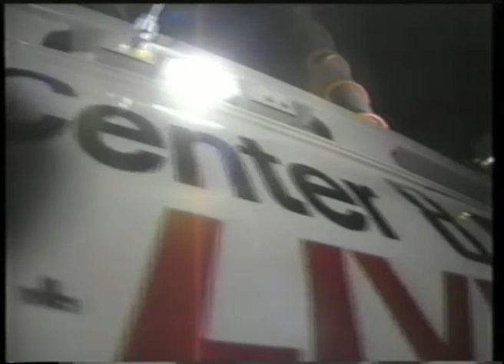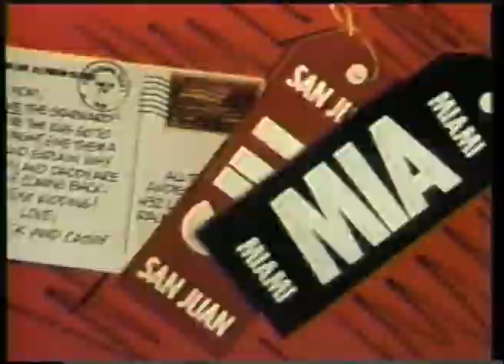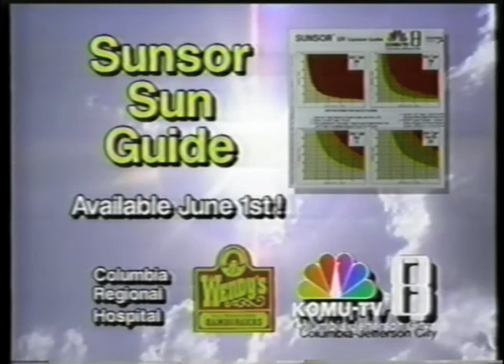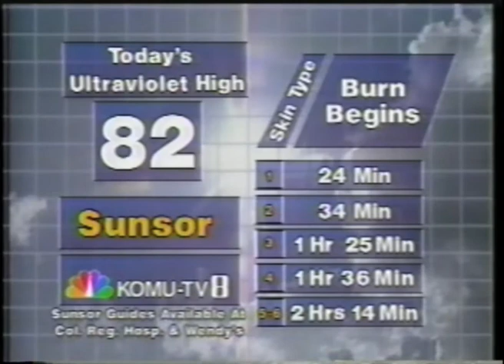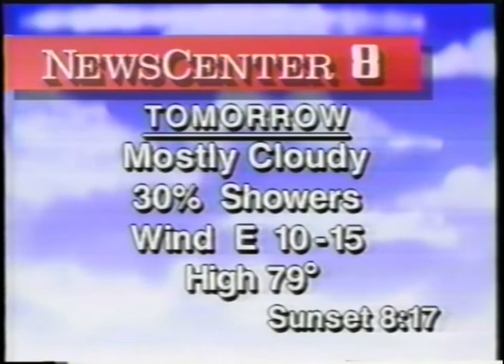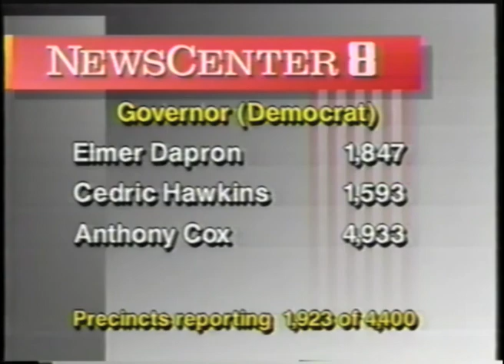KOMU Election Newscast '92